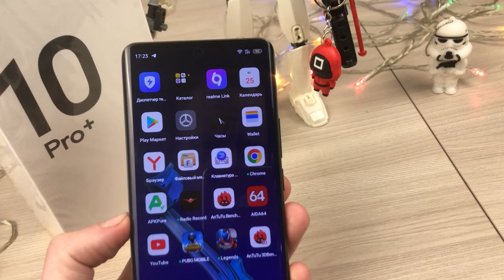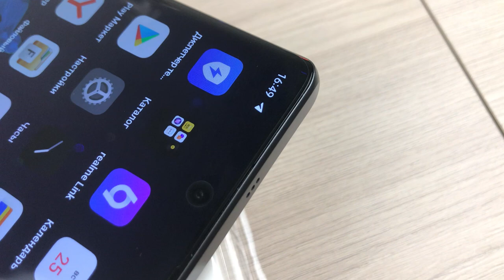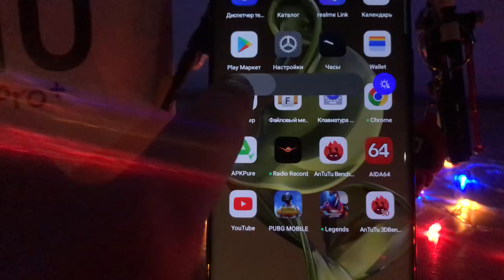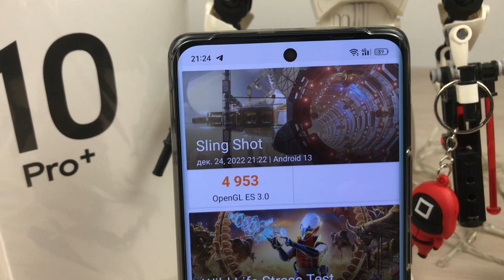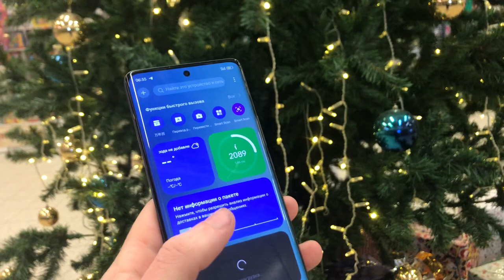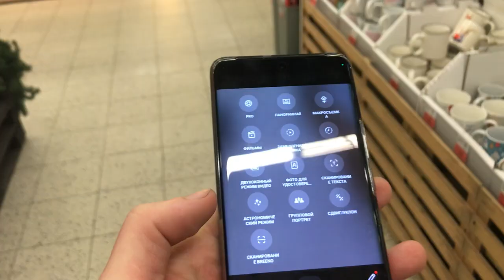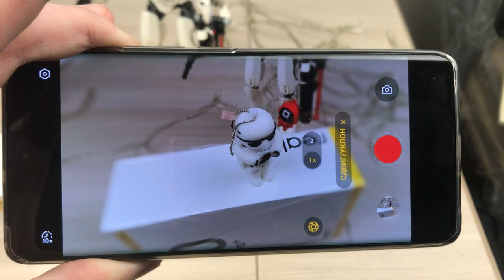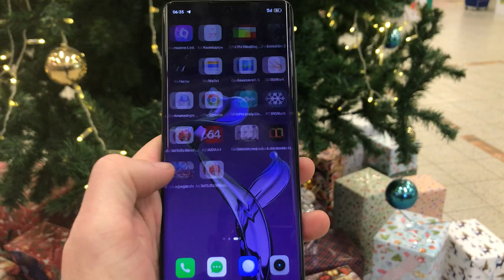REALME 10 PRO+ Подробный обзор Честного ТОПА за свои деньги😱🔥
Сегодня  подробно разберем последнюю новинку - Realme 10 Pro Plus. Этот смартфон предлагает отличное соотношение цены и неплохих  характеристик. Качественный экран , NFC , мощный , энергоэффективный процессор и все это за 280 долларов...
Содержание:
00:00 - 00:42 - Приветствую всех на своем канале !
00:42 - 00:54 - Комплектация Realme 10 Pro Plus
00:54 - 01:08 - Дизайн Realme 10 Pro +
01:08 - 02:06 - Кнопки и элементы управления Realme 10 Pro Plus
02:06 - 02:28 - Материалы корпуса Realme 10 Pro+
02:28 - 03:00 - Оболочка Realme Ui 4.0
03:00 - 04:56 - Экран и матрица Realme 10 Pro Plus
04:56 - 05:24 - Dimensity 1080  Realme 10 Pro +
05:24 - 05:36 - Память Realme 10 Pro Plus
05:36 - 05:46 - Antutu Test Realme 10 Pro +
05:46 - 07:08 - Gaming Test Realme 10 Pro Plus
07:08 - 07:48 - Тест на троттлинг Realme 10 Pro Plus
07:48 - 08:50 - Камеры Реалми 10 Про +
08:50 - 22:34 - Camera Test Realme 10 Pro Plus
22:34 - 23:44 - Программный функционал камер Realme 10 Pro Plus
23:44 - 24:26 - Динамики и звук Realme 10 Pro Plus
24:26 - 24:44 - Звук в наушниках Realme 10 Pro Plus
24:44 - 25:04 - Вибро Realme 10 Pro Plus
25:04 - 25:46 - Коммуникации и связь Realme 10 Pro Plus
25:46 - 26:00 - Датчики и сенсоры Realme 10 Pro Plus
26:00 - 26:26 - Аккумулятор Realme 10 Pro Plus
26:26 - 26:56 - Тесты на автономность Реалми 10 Про +
26:56 - 27:34 - Итоги и выводы о Realme 10 Pro Plus
27:34 - 27:52 - Спасибо, Друзья!!!
🔴 Спасибо за просмотр , не забудь поставить лайк, написать комментарий и подписаться, это очень мотивирует меня для создания новых видео))) Давайте добьем заветную тысячу подписчиков , с вашей помощью мы это сделаем, спасибо )))
- XIAOMI Redmi Note 12 - Знакомство с будущим ХИТОМ🔥😱❓️❓️
- HONOR X40 - Идеальный Смартфон? Подробный ОБЗОР🔥
- Xiaomi REDMI NOTE 11E 5G🔥Топ из Поднебесной до 10000 рублей😱
- Kugoo s3 в 2022 году - идеальный баланс цена+качество распаковка/обзор